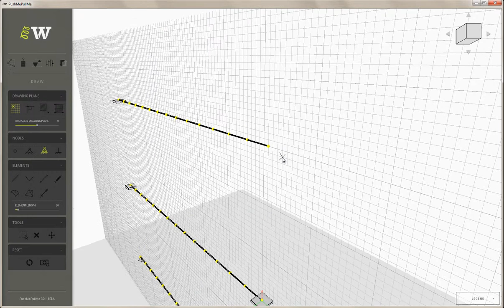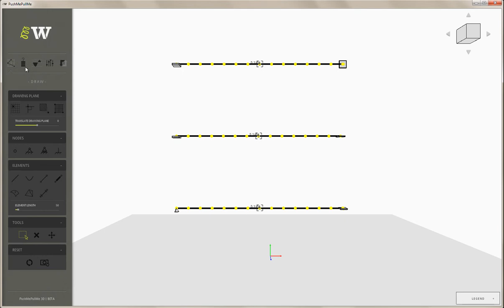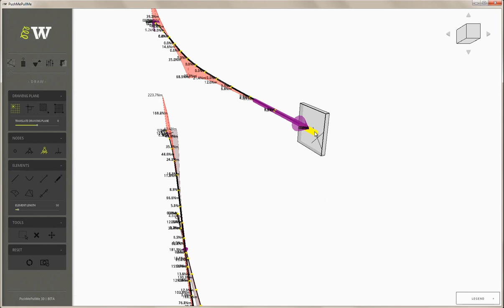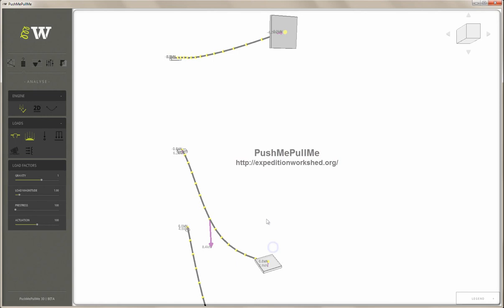PushMePullMe 3D | supports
This video tutorial explains how to set support conditions in PushMePullMe 3D including pins, encastre and roller-type supports.
For more information and access to software please